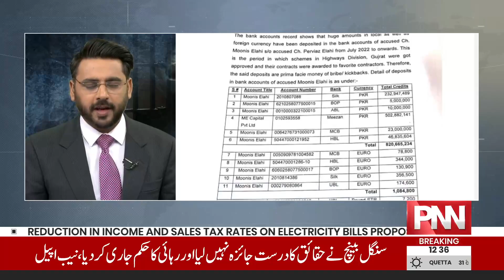Important Evidence Against Parvez Elahi Came To Hand? | Breaking News | PNN News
پرویز الہٰی کیخلاف اہم ثبوت ہاتھ آگئے؟